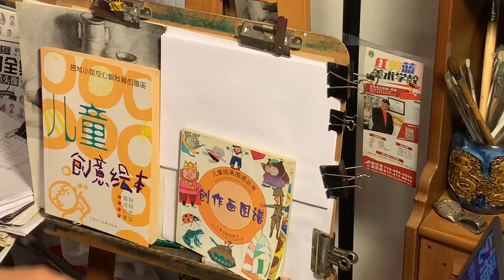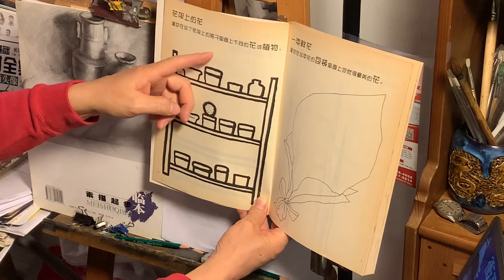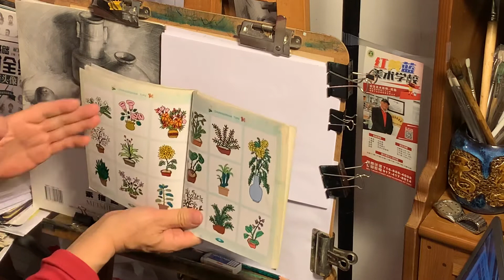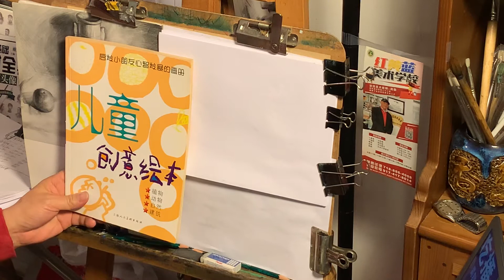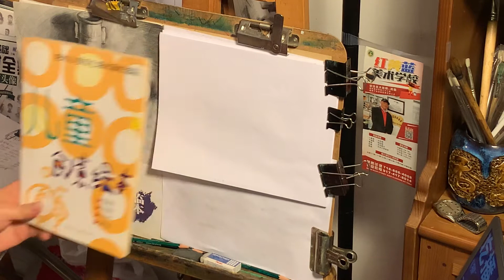1/17 六岁安娜创意绘画网课，培养孩子形象记忆的能力。